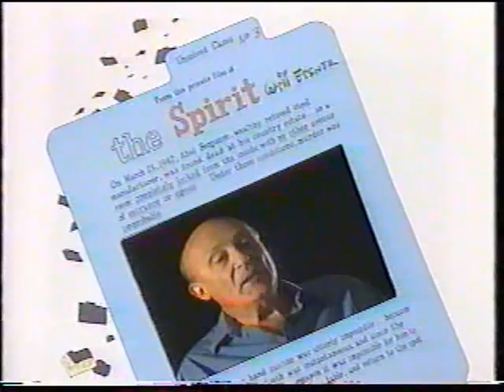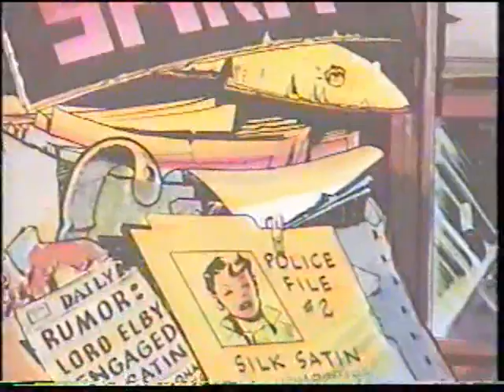Prisoners of Gravity: Will Eisner & the Spirit (Part 1 of 3)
Commander Rick celebrates the 50th anniversary of Will Eisner's landmark comic strip, The Spirit. A lengthy interview with Eisner is highlighted by tributes from Denis Kitchen (publisher, Kitchen Sink Press), Bob Kane (creator, Batman), Sergio Aragones (artist, Mad Magazine), Trina Robbins (comic book artist), Kevin Eastman (co-creator, Teenage Mutant Ninja Turtles) and Frank (Robocop) Miller.